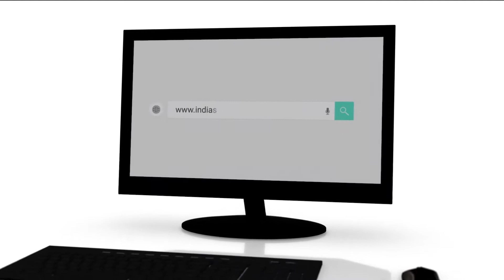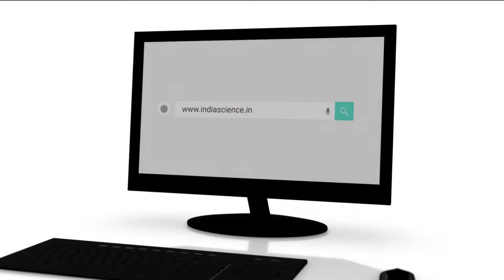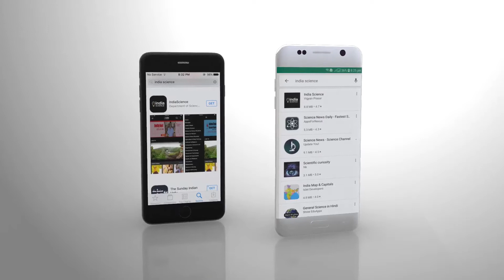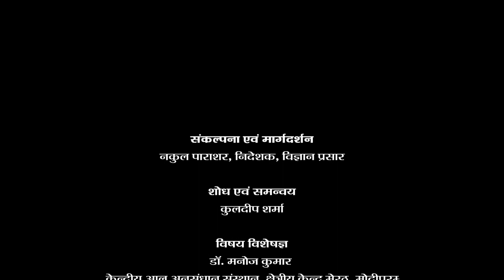Potato: Nutrition & Employment (H)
आलू एक पोष्टिक फसल है। चावल और गेहूं के बाद यह तीसरे क्रम की फसल है। जलवायु परिवर्तन को देखते हुए यह महत्वपूर्ण फसल है। आलू के महत्व को देखते हुए वर्ष 2008 में विश्व स्वास्थ्य संघ ने इसे भविष्य का आहार घोषित किया था।